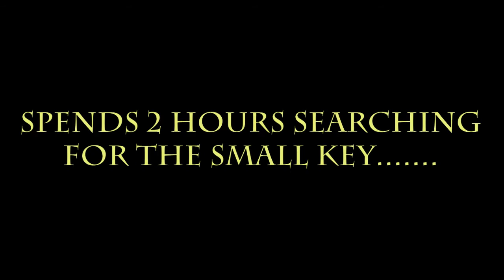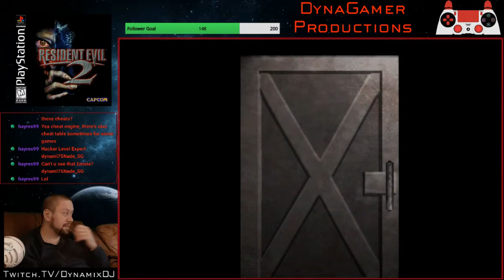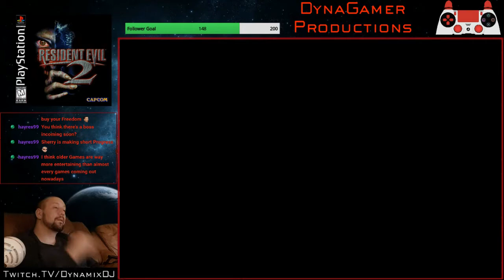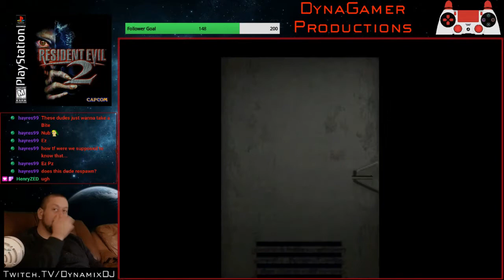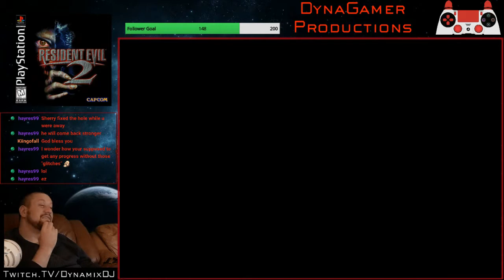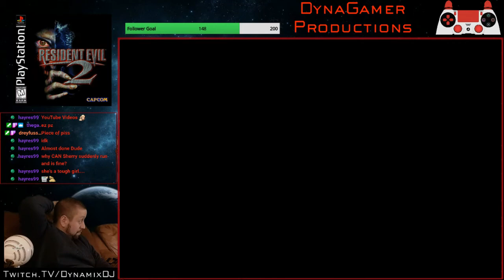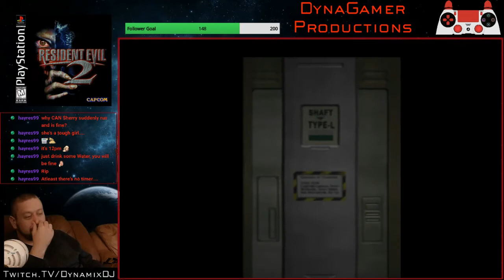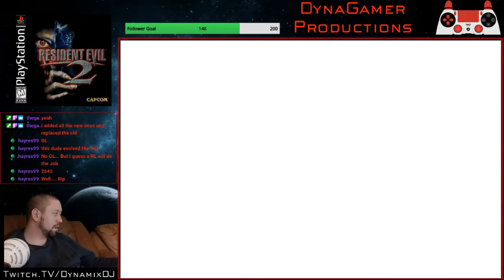Let's Play RE2 Origins Of Species Mod - Claire Pt.2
Resident Evil 2 Remake Let's Play:
Let's Play RE2 Remake Claire 'A': TBC
Let's Play RE2 Remake Leon 'B': TBC
Let's Play RE2 Remake Leon 'A': TBC
Let's Play RE2 Remake Claire 'B': TBC

Welcome, all to my showcase of the 'Origin Of Species' Mod for the 1998 release of Resident Evil 2 made by Komizo. This is a difficulty mod that hugely ramps up the difficulty and makes for a much more intense playthrough. The 'Claire' mode was designed in response to the RE2 Remake for the PS4.

This mod is CRAZY hard, but, after having defeated it recently with Leon I was more prepared this time for what was in store. That is to say, that I conquered the game (shamelessly) using hacks to give myself ammo and health when heeded. I know, I'm a sissy, but I don't care lol.

There were a few points during Pt1 in which my microphone cut out. This was due to a faulty Printer cable. I resolved the issue for Pt2.

There were many aspects of this Mod that I enjoyed; the fact that the whole starting sequence was different; the fact that Mr X chased you around the precinct as he did in the remake; the crazy crawling zombies that looked like Lickers; the half mutated female Zombies that also resembled Lickers.

The out-of-sequence item collecting and puzzle solving made this a fresh experience, that was until I got stuck looking for a damn Small Key in order to progress. It was not apparent at all where the correct 'path' was, and I was very close to hacking myself in the Small Key after two hours of searching (credit to Silent Outbreak for solving that one for me).

There were also a few other puzzles that were slightly too difficult, such as the Picture Puzzle just before the final Lab section, and the 'Username' entry for the computer in the Moth room (shout out to Hayres99 for that one). But, with the annoying puzzles to one side, I found this to be hugely fun, and I would recommend the Mod wholeheartedly to anyone interested in playing it.

**Viewer Warning** Vulgar language is used in my streams; if profanity offends you then you should probably go watch Teletubbies or something; this vid is NOT for you.